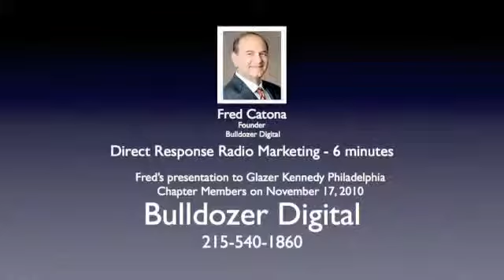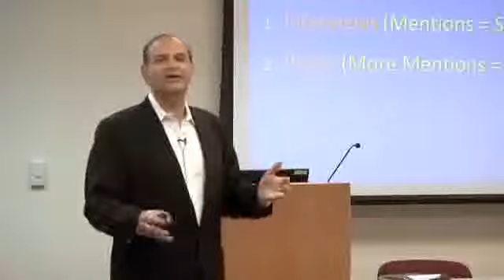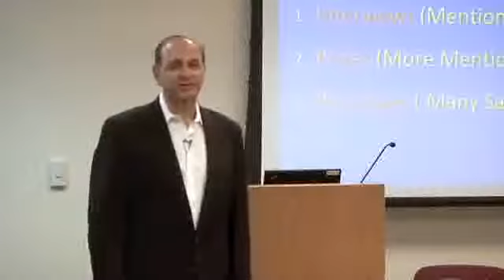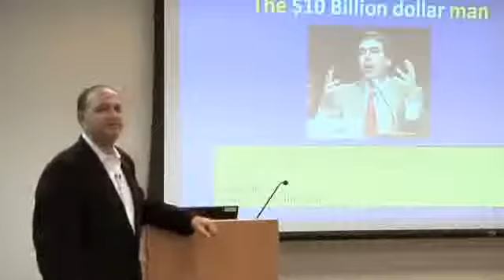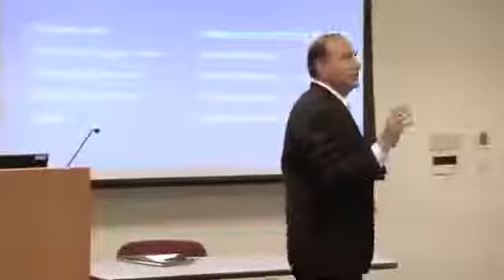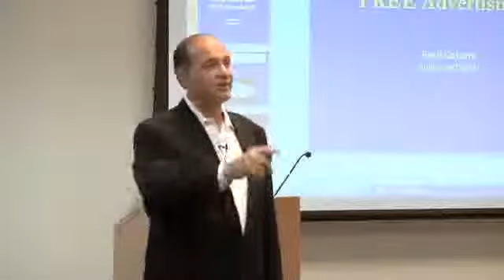Fred Catona at GKIC Philadelphia 2010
Fred Catona "Father of Direct Response Radio" Speaking at Galzer Kennedy Info Conference 2010